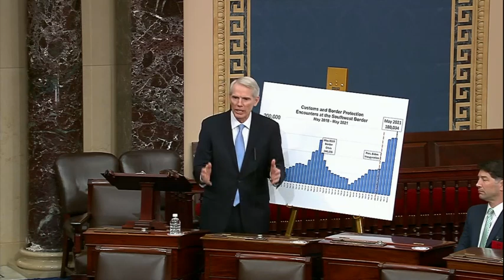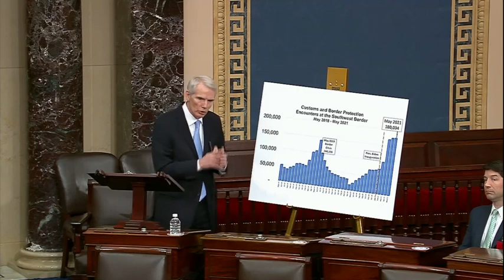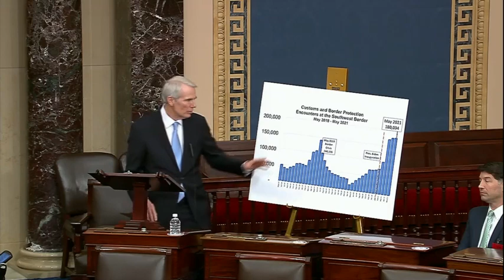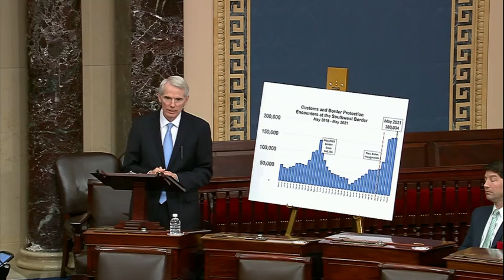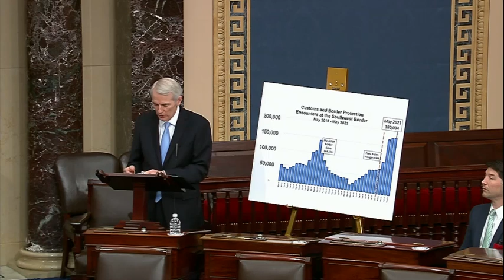Portman Urges Biden Admin to Take Action on Migrant and Illicit Narcotics Crisis at Southern Border